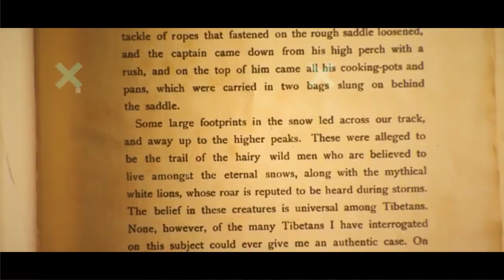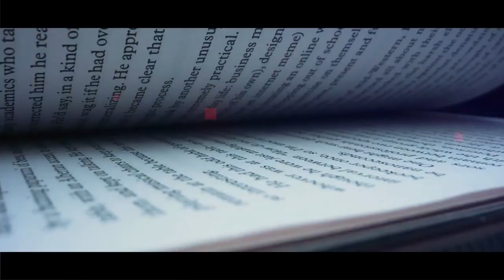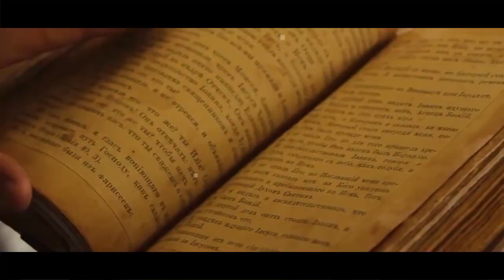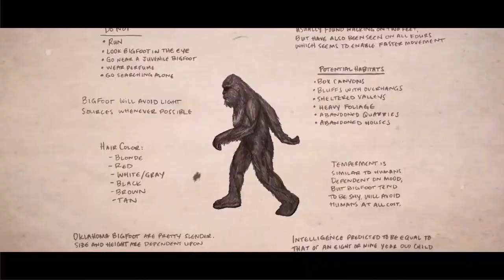आखिर क्या है हिममानव का रहस्य | Mystery Of Yeti Explained 😳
Copyright Disclaimer Under Section 107 of the Copyright Act 1976, allowance is made for "fair use" for purposes such as criticism, comment, news reporting, teaching, scholarship, and research Please contact for any copyright related issue.